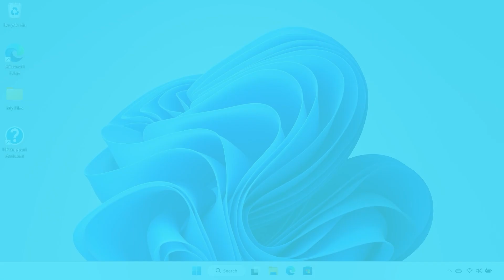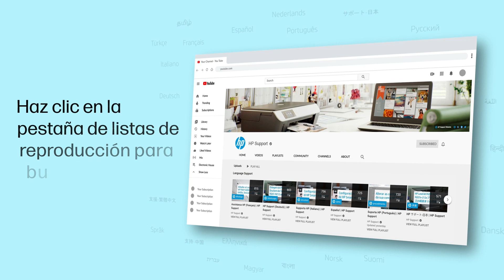Cómo programar actualizaciones en Windows 11 | Equipos HP | HP Support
Descubra cómo programar actualizaciones manualmente en Windows 11. Este vídeo trata sobre cómo cambiar la hora de inicio y de finalización para las actualizaciones de Windows.